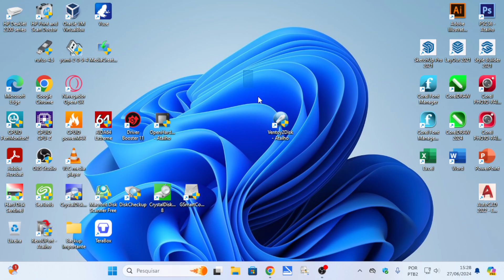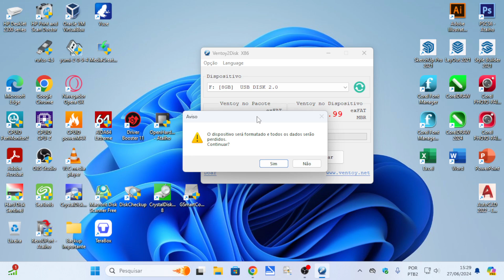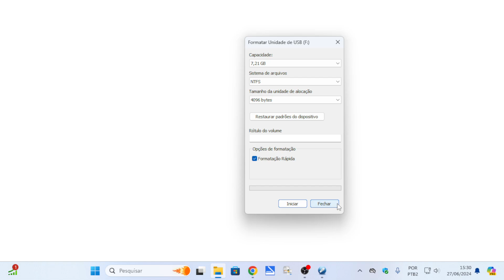Limpar Ventoy do Pen Drive